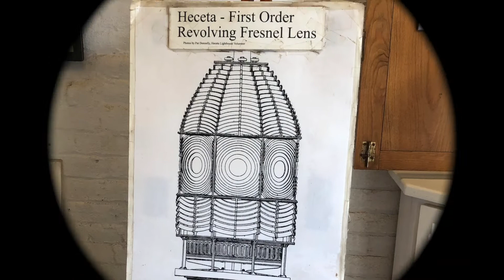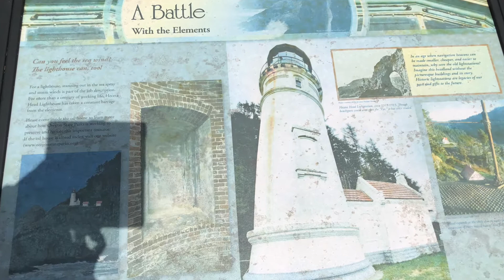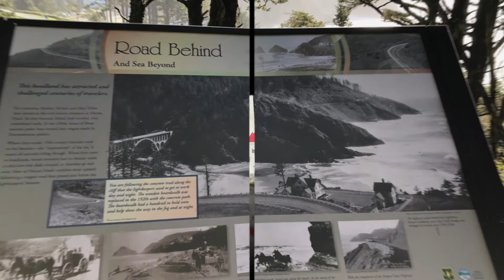Heceta Head Lighthouse, Florence Oregon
Lighthouse หรือ ประภาคาร โครงสร้างมักจะสร้างเป็นลักษณะหอคอย ซื่งก่อสร้างขึ้นที่ปากทางเข้าท่าเรือ อ่าว แม่น้ำ หรือ พื้นดินใต้ทะเล ( ก้นสมุทร ) เพื่อทำหน้าที่เป็นเครื่องช่วยนำทางเดินเรือชายฝั่งทะเล เพื่อเตือนให้นักเดินเรือ ระมัดระวังถึงอันตราย เช่น ที่ตื้น หิน หรือใกล้ขอบฝั่ง และช่วยแนะตำแหน่ง นำพา พวกเขาไปถึงยังจุดหมายปลายทาง ถึงแม้ว่าการพัฒนาระบบการนำทางอิเล็กทรอนิค มีผลอย่างมากต่อนักเดินเรือ แต่ในหมู่นักเดินเรือ ก็ยังคงมีความพึงพอใจตามธรรมชาติสำหรับความมั่นใจในการนำทางด้วยภาพ และเครื่องหมายที่มีแสง และยังมีข้อดีของความเรียบง่าย,ความน่าเชื่อถือและต้นทุนต่ำ นอกจากนี้ยังสามารถใช้งานได้กับเรือที่ไม่มีอุปกรณ์พิเศษบนเรือ ,และยังเป็นการให้การสำรองข้อมูลที่ดี เพื่อป้องกันความล้มเหลวของระบบที่ซับซ้อน

สามารถอ่านเพิ่มเติม History, construction, and ETC ได้ที่ Lighthouse
WRITTEN BY: Ian C. Clingan
Encyclopædia Britannica